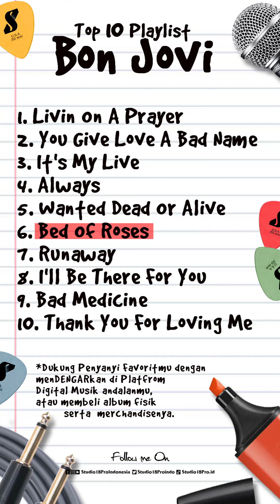TOP 10 playlist Song Bon Jovi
Dukung terus channel Studio18 Pro Indonesia agar kita semangat dan produktif membuat konten - konten terbaik dan eksklusif
dengan konsep berbeda yang hanya ada di channel ini.
aktifkan tombol lonceng  supaya tidak ketinggalan video terbaru.

Tags.
studio18 pro indonesia, kota surabaya, event surabaya,
live konser di surabaya, konser musik di surabaya, event konser di jatim expo,
media partner panel, top 10 playlist song bon jovi,